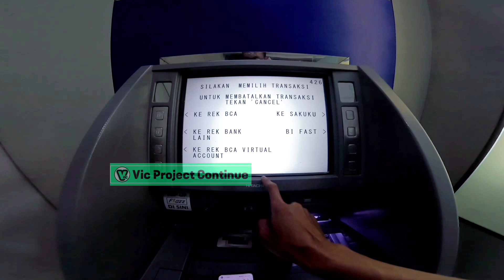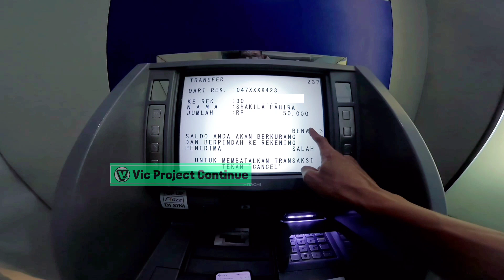Cara Transfer BCA ke BCA Lewat ATM - TF sesama BCA